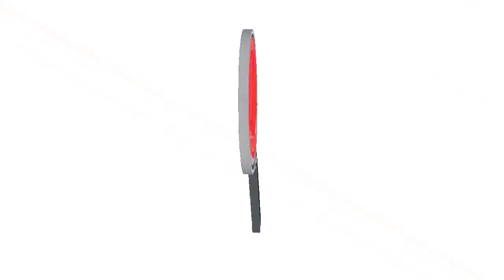POLICÍA INCREMENTO LOS OPERATIVOS EL PUENTE FESTIVO EN LA CAPITAL ARAUCANA